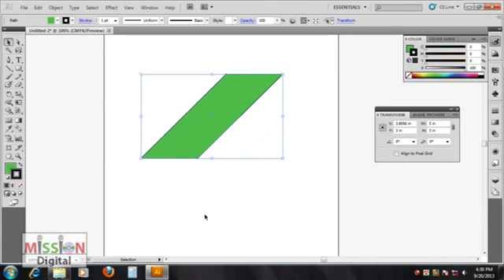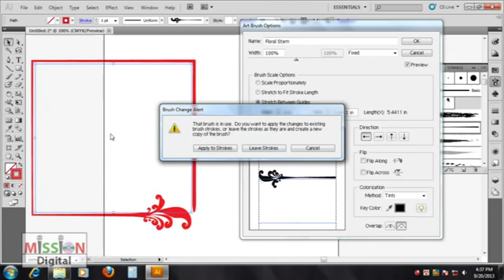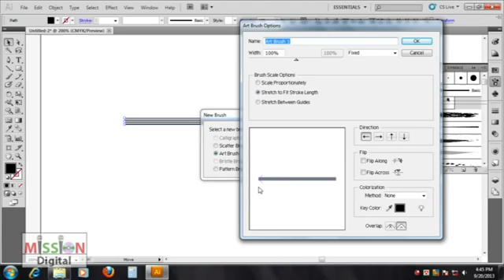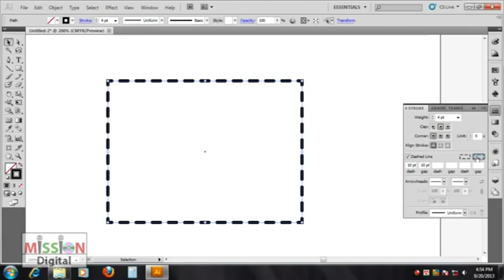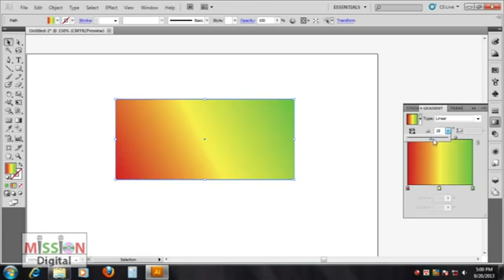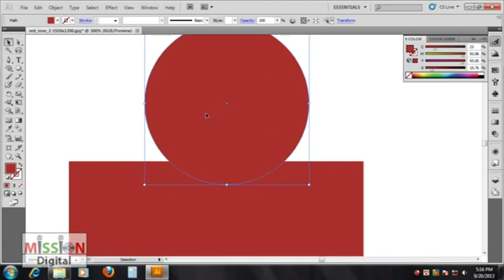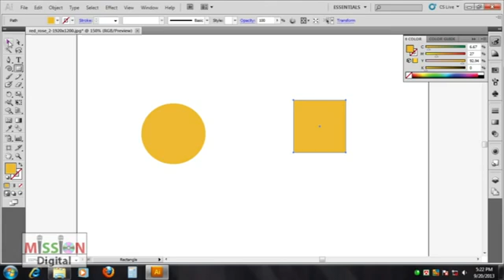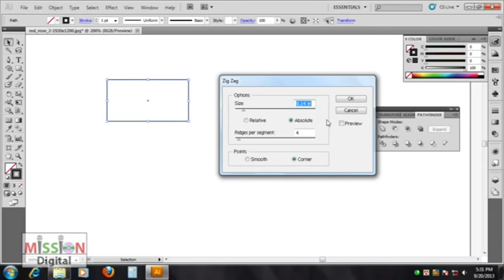Adobe Illustrator Bangla Tutorial Part 1